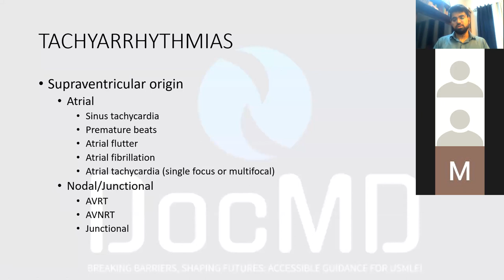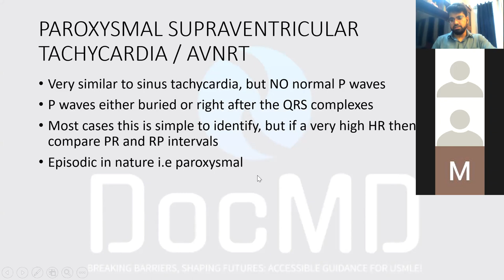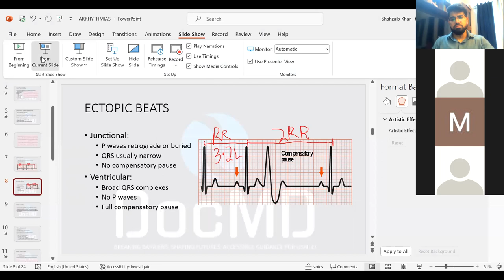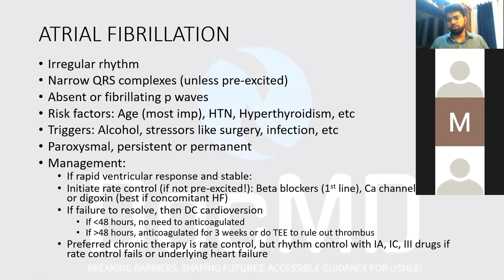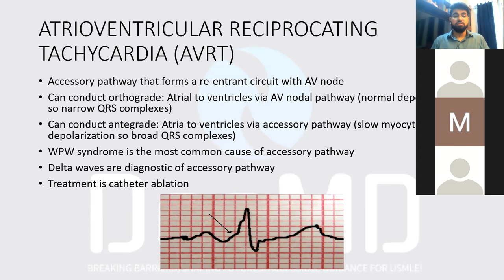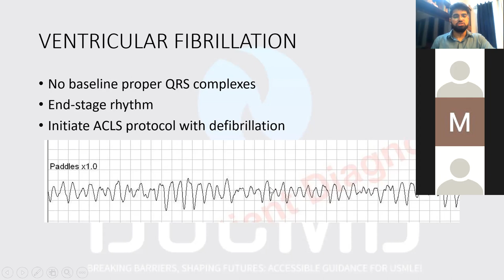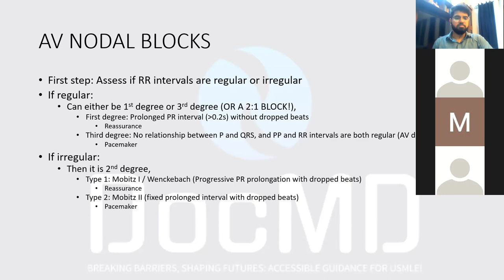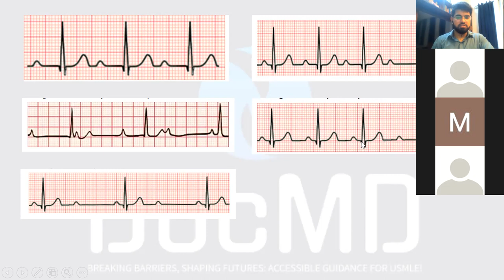Arrhythmias | High-yield content for USMLE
ECG interpretation and management of arrhythmias, with high yield content for USMLE Step1 and Step2 CK